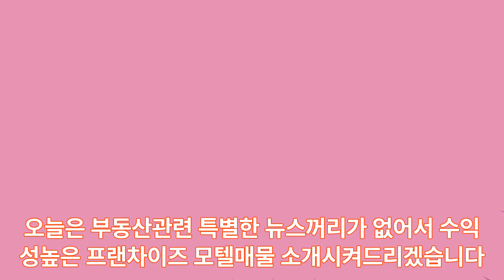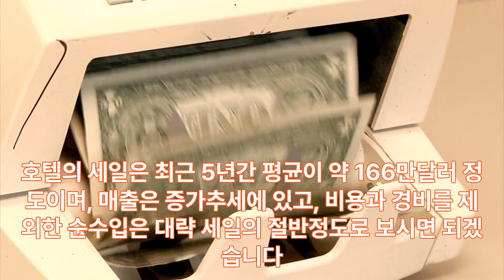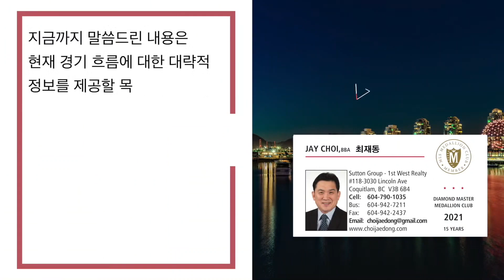프렌차이즈모텔 For SALE. 고수익+세일증가세, 가격 New Price $6,980,000. 최재동리얼터 오늘의 부동산경제뉴스 2023년 3월 30일